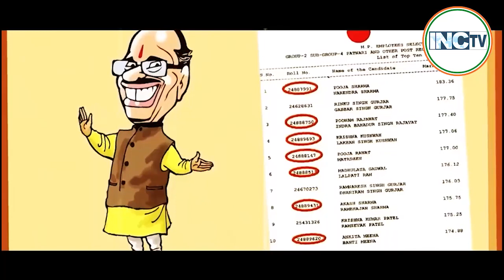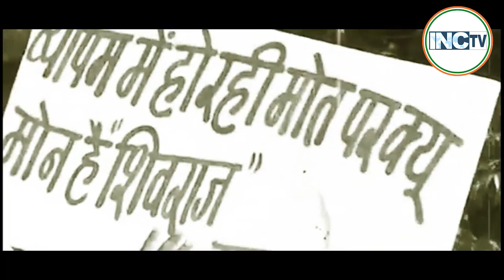मध्य प्रदेश में इस गाने ने धूम मचा रखा है।"इंतेहा हो गई इंतज़ार की..."मामा_तो_गयो